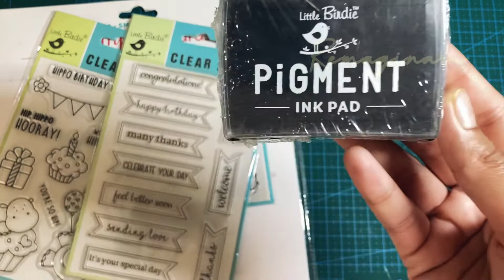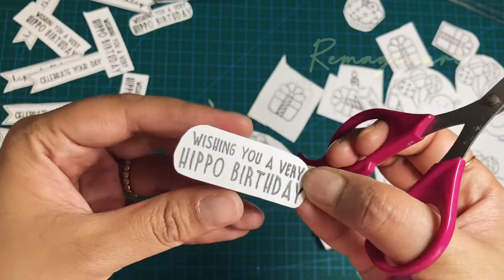Card embellishments | Easy Stamping | Handmade Cards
Hi Everyone 😊

Welcome back to Remaginare!
This tutorial is for those of you interested in making handmade cards. These stamped embellishments will take your cards to another level. Make loads of them and keep them in stock for making handmade cards in just minutes for any occasion!

Happy Crafting!